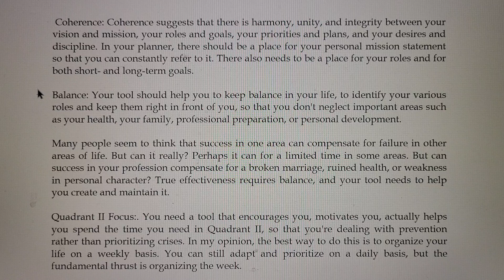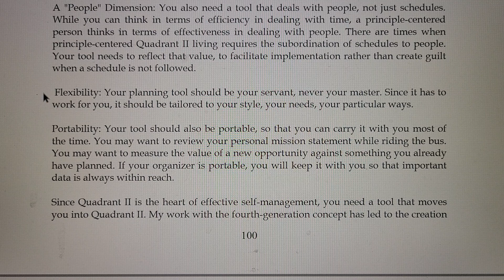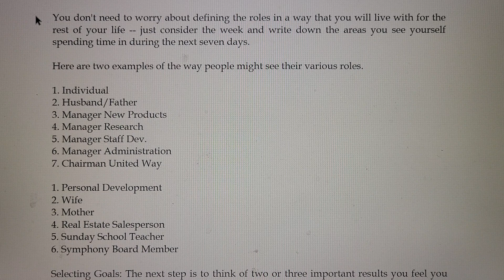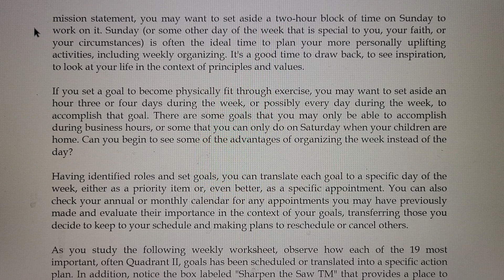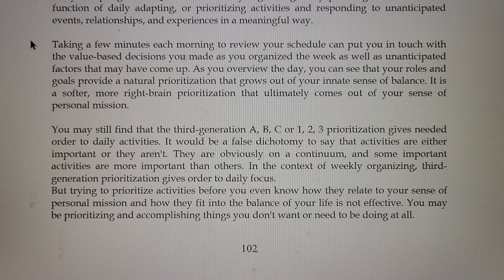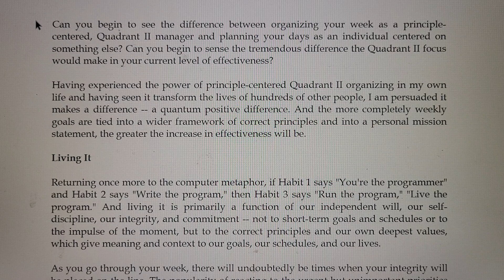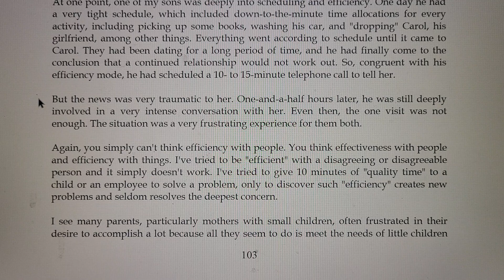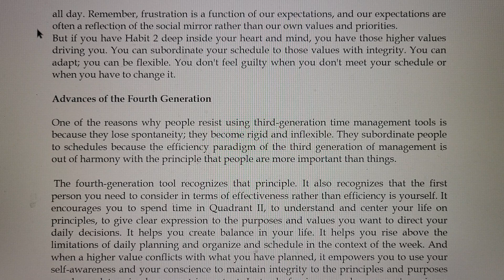Habit 3: Put first thing first_The 7 habits of highly effective people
Reading 'Habit 3: Put first thing first' chapter of 'The 7 habits of highly effective people' which was written by Stephen R. Covey.